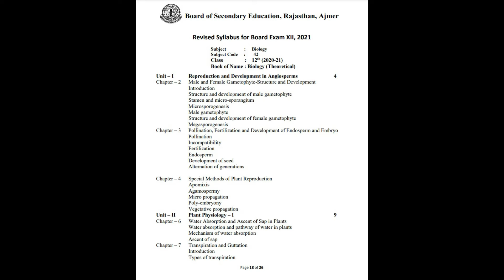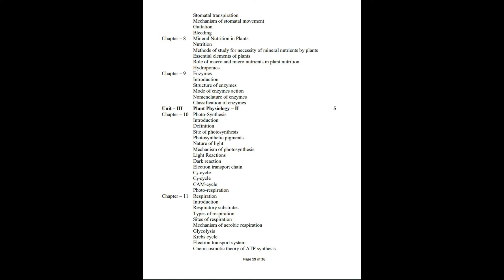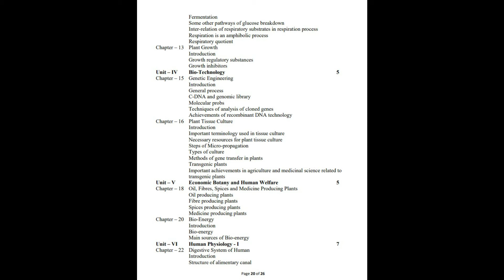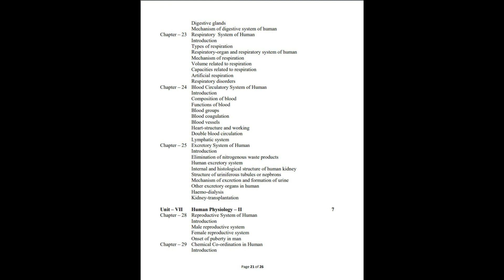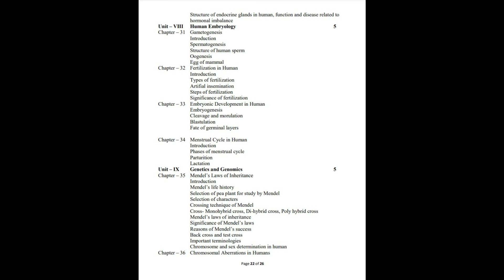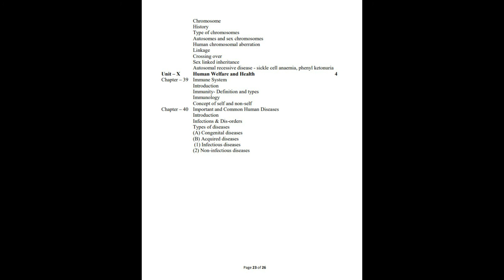NEW SYLLABUS OF Class 12 BIOLOGY // RAJASTHANBOARD // DR SULEKHA DIXIT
By Dr Sulekha dixit